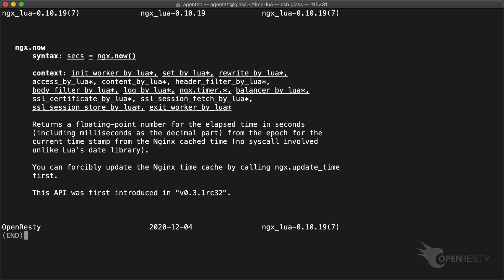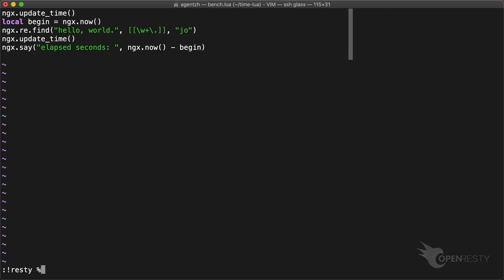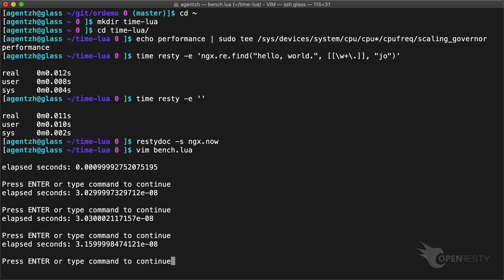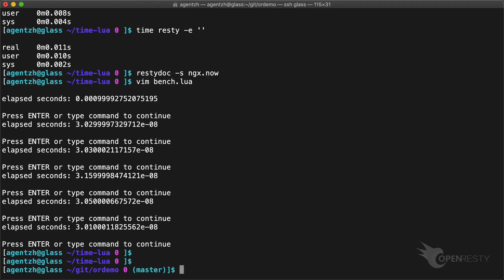Measure Execution Time of Lua Code Correctly in OpenResty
This tutorial demonstrates both the right ways and wrong ways of timing user Lua code in OpenResty for the purpose of performance benchmark testing. Text version of this tutorial

Cover image by Andrik Langfield.